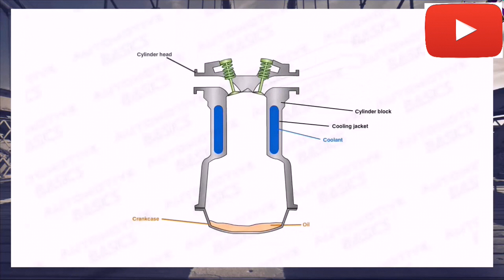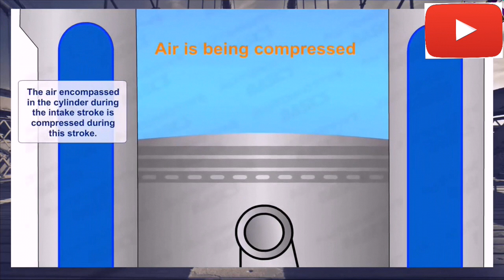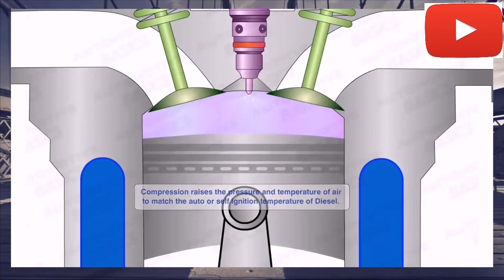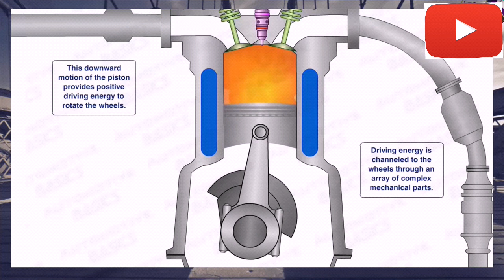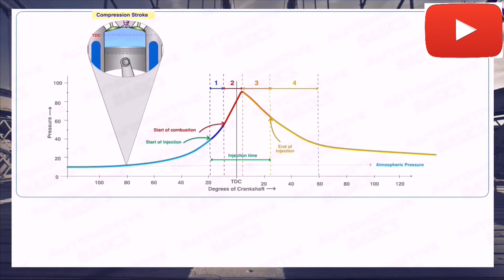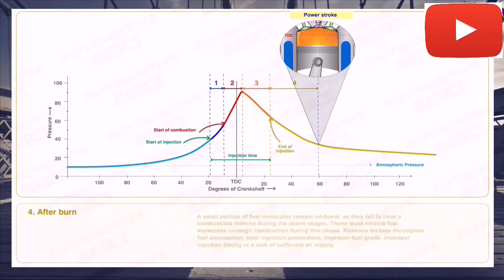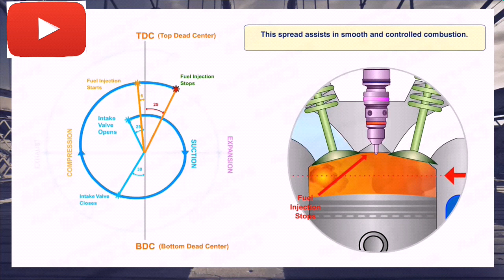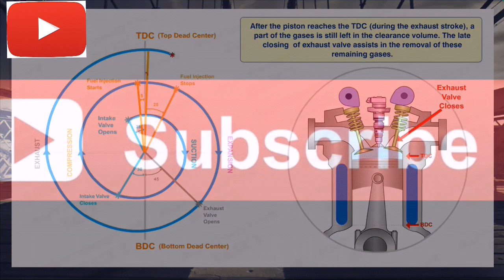HOW A DIESEL ENGINE WORKS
This video will show you how a DIESEL ENGINE works in detail.